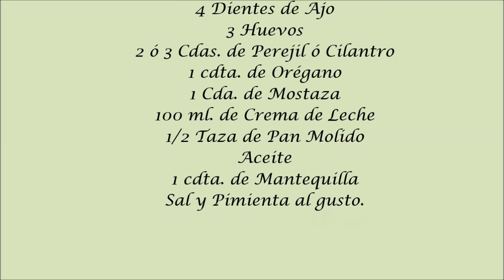TORTA Ó SOUFFLÉ DE ATÚN ...Fácil y Deliciosa..!!! - Cocinando con Dolly en 1, 2 por 3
Esta rica preparación es especial para la época de Cuaresma... Disfrútala en familia. !!!